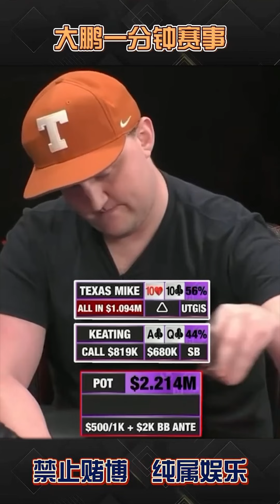【大鹏竞技解说】AQ vs 1010